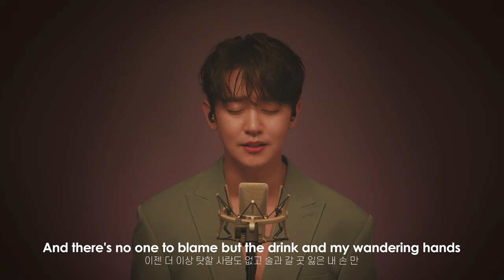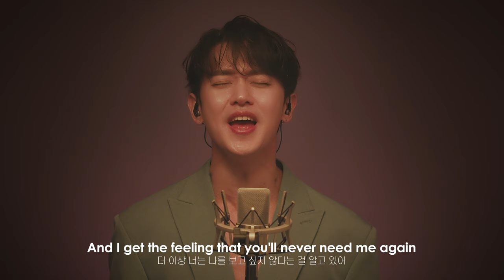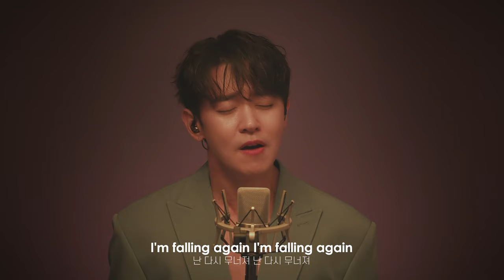Falling - Harry Styles (Cover 강균성, Kang Kyun Sung)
Produced by 917 Crew
Sound Design by TASCO
Translator LeeJooHee
Location Studio HEJ